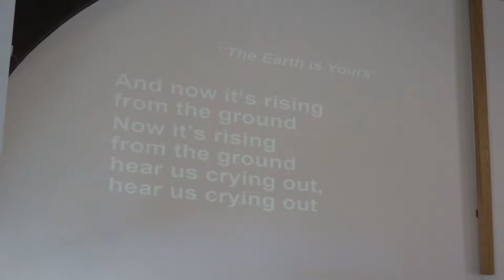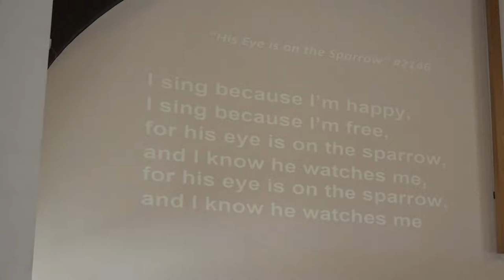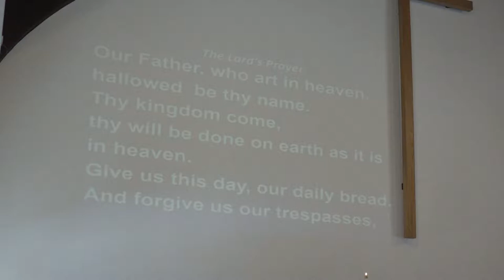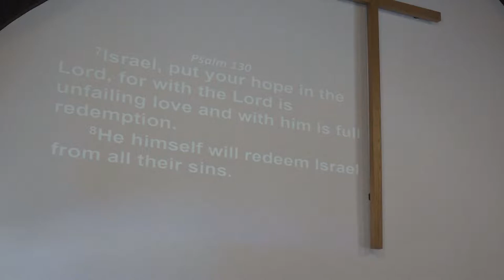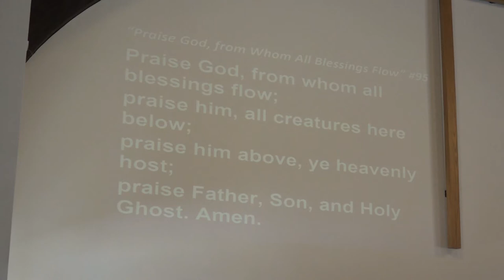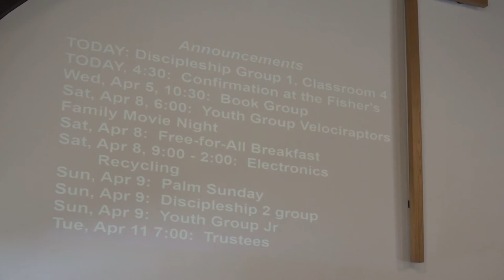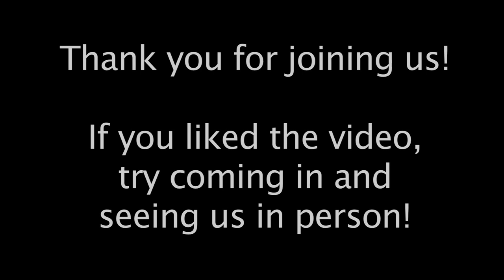Aldersgate United Methodist Church - North Reading 4/2/17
Aldersgate United Methodist Church in North Reading, MA host their Sunday service on April 2nd, 2017.